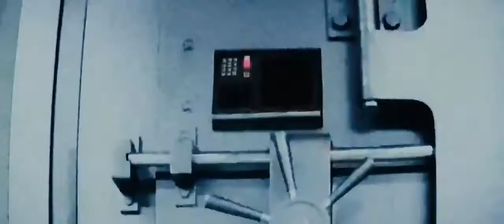fast and furious 5 action scenes in tamil(4)